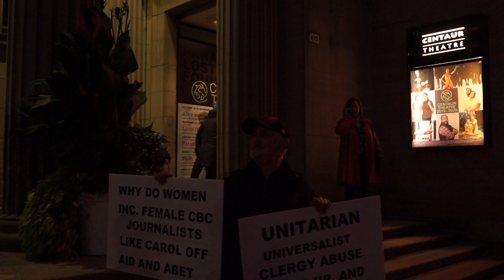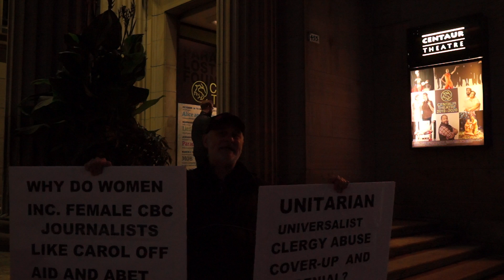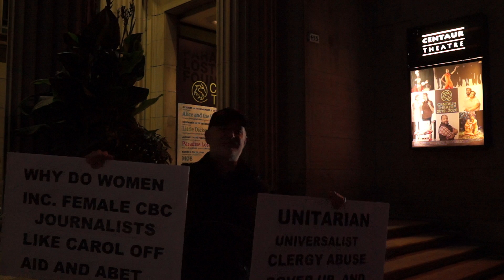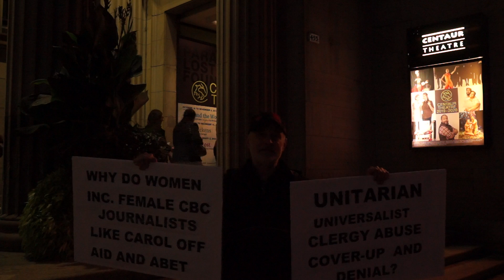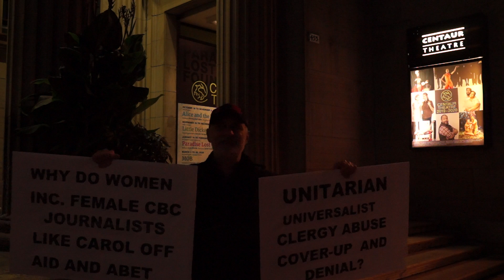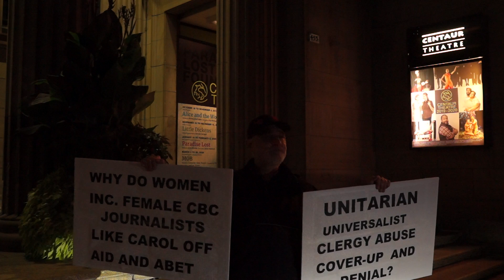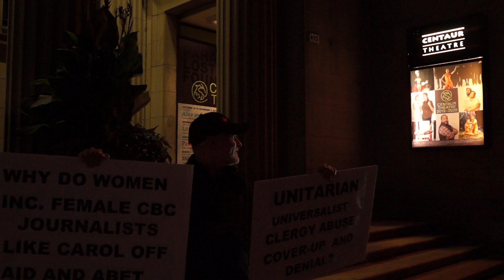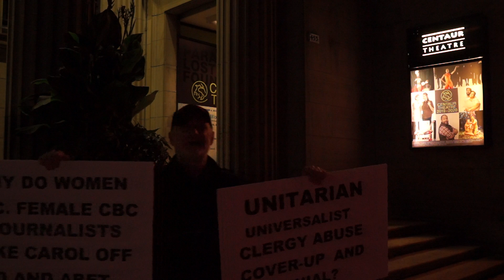CBC Montreal Massey Lecture 2019 Protest Against CBC Fake News 00003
CBC Montreal Massey Lecture 2019 Protest Against CBC Fake News

The fourth of four video clips of my Massey Lectures 2019 protest against CBC journalists, such as Carol Off and Ainsley McLellan, spreading highly misleading disinformation, and even outright lies aka FakeNews, that aid and abet Unitarian Universalist clergy sex abuse cover-up and denial, on 'As It Happens' and CBC Montreal's 'Daybreak' outside the Montreal Massey Lecture on Friday October 4th, 2019.